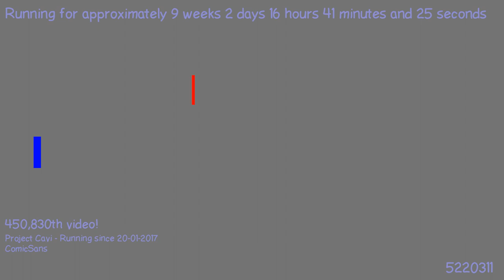1495219029 - Webdriver Cavi - H2